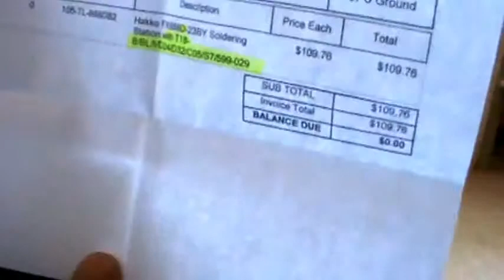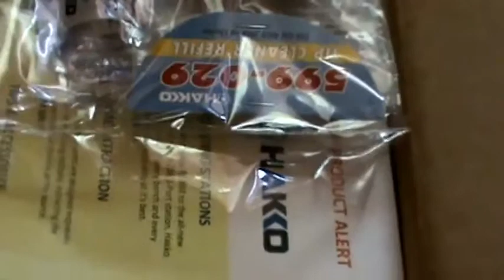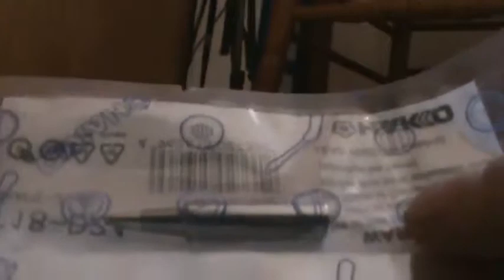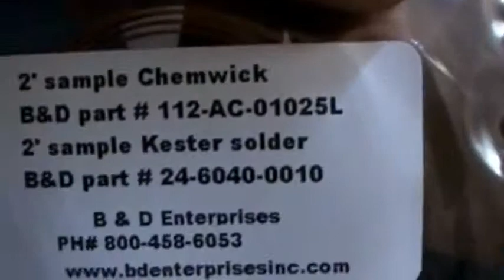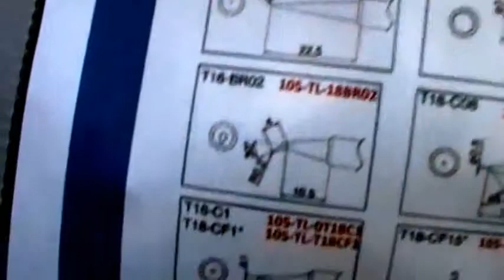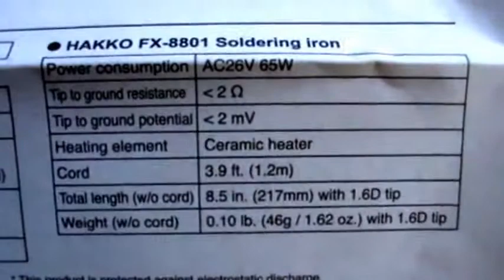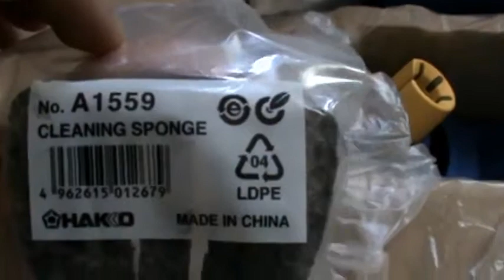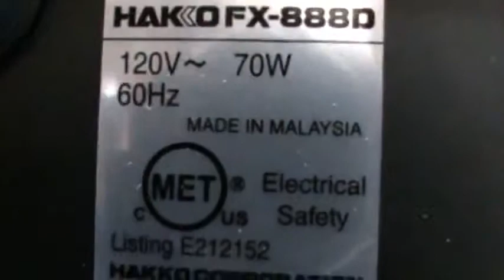Unpacking and preview of Hakko FX888D soldering station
Распаковка и предварительный просмотр паяльной станции Hakko FX888D